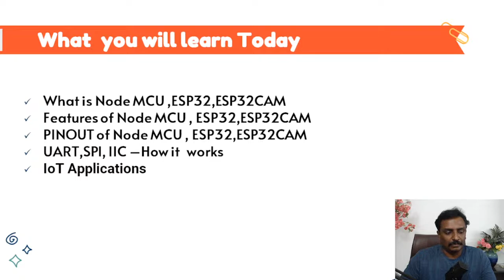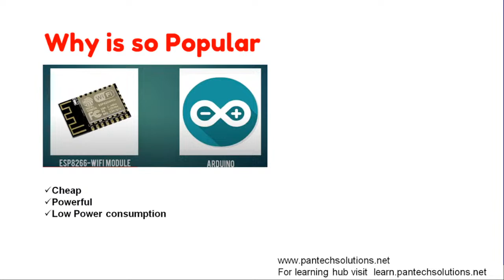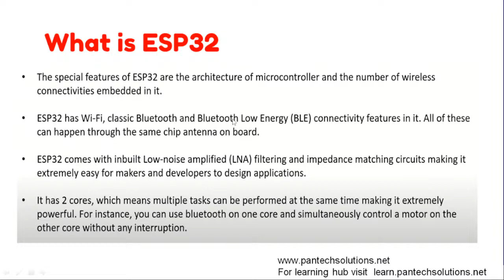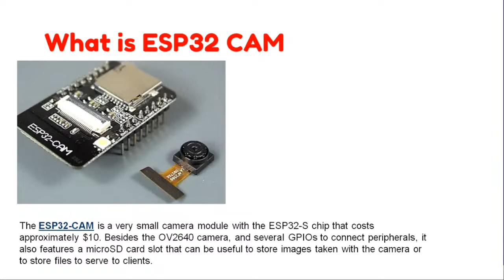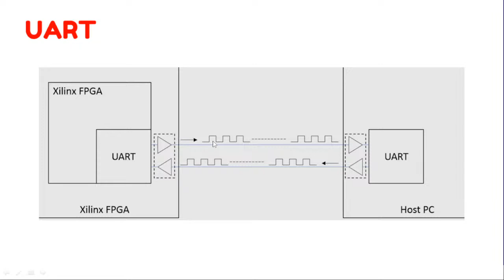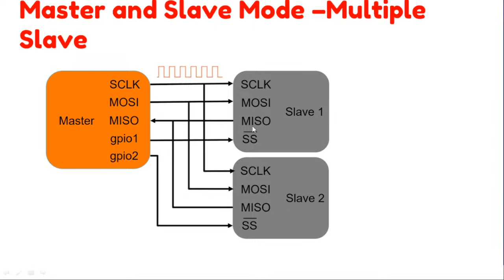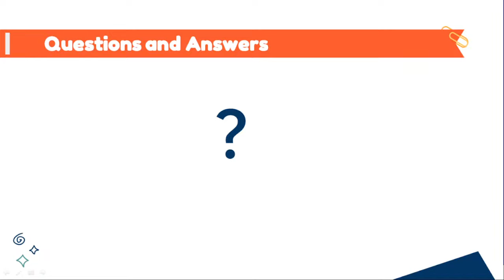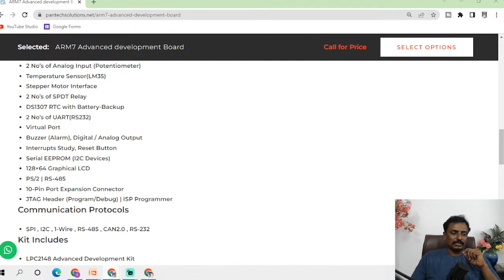IoT Master Class நாள் 3/10 | Embedded System Design & IoT -நாள் 23/30 - தமிழ் - Jeevarajan MK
If You Haven't Register for this event, Register Now for FREE

🎥Event Venue: Youtube
📅Event Date : 25 th ஜூலை to 28rd ஆகஸ்ட்
⏰Event Timing : 6:00 to 7:00 PM
What You Will Learn on this 30 Days ❓
⭐Embedded System Design
✅DAY–1  Introduction to Embedded System and Choosing The Right Processsor
✅DAY–2  Challenges in ESD, Components of ESD, RTOS
✅DAY–3  Introduction to 8051 Architecture
✅DAY–4  Introduction to Keil
✅DAY–5  Switch,Relay and UART -8051
✅DAY – 6   Bluetooth Based Home Automation
✅DAY – 7   Introduction to ARM7 & CORTEX M4 Architecture
✅DAY – 8   ARM7 Based- IOT Based Weather Monitoring System
✅DAY – 9   Cortex M4 -Led Blinking,Switch and UART
✅DAY – 10 Cortex M4 -Temperature Monitoring using LORA

⭐IoT
✅DAY– 11 Introduction to IoT
✅DAY– 12 IoT Communication Protocols ,Iot Clouds,Analytics & Datascience
✅DAY– 13 Introduction to ESP32 and NodeMCU
✅DAY– 14 Sending Data to Thingspeak -Arduino+Humidity+Air quality(Weather monitoring system)
✅DAY– 15 Smart Humidity Sensor - ThingSpeak, MATLAB, and IFTTT

⭐Iot Projects and Case Study
✅Day-16  Deploying a Machine learning Model on the Cloud
✅Day-17  Industrial Iot using  LORA(Windmill case study)
✅Day-18  Recording sensor data to google sheet using IFTTT with Arduino and sending alerts
✅Day-19  Real time Video surveillance esp32cam and Blynk App
✅Day-20  Predictive Maintenance of a Duct Fan Using Nodemcu, ThingSpeak and MATLAB

⭐PCB Design using Caddence Allegro
✅Day 21  Introduction to PCB Design
✅Day 22  8051 Board design (schematic and Component explanation)
✅Day 23  Schematic Tool Explanation
✅Day 24  Library creation
✅Day 25  Simple Schematic Design and Layout  Design
✅Day 26  8051 Board Schematic Design
✅Day 27  8051 Schematic Library and Footprint Creation
✅Day 28  Component Placement
✅Day 29  Routing and Gerber Creation
✅Day 30  Gradution Day and Wrap up
👨‍👩‍👦‍👦Community:
Happy Learning
M.K Jeevarajan
DIRECTOR
PANTECH PROLABS INDIA